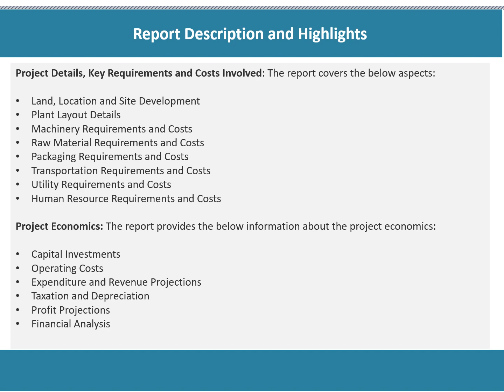Silicon Dioxide Manufacturing Plant Cost: Machinery, Raw Materials, Investment Opportunities 2028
The report provides a complete roadmap for setting up an silicon dioxide manufacturing plant. It covers a comprehensive market overview to micro-level information such as unit operations involved, raw material requirements, utility requirements, infrastructure requirements, machinery and technology requirements, manpower requirements, packaging requirements, transportation requirements, etc.